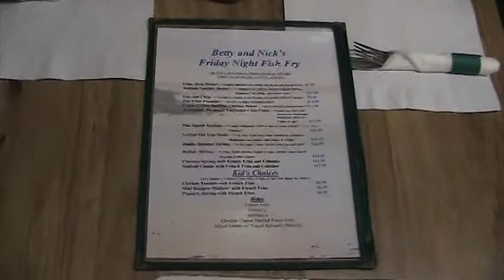5 24 11 CAJUN SHRIMP SALAD SLIDER + STEAK FRIES WITH HOT FUDGE BROWNIE SUNDAE